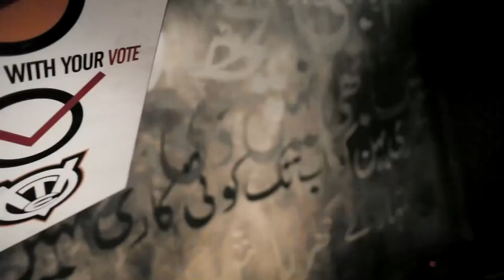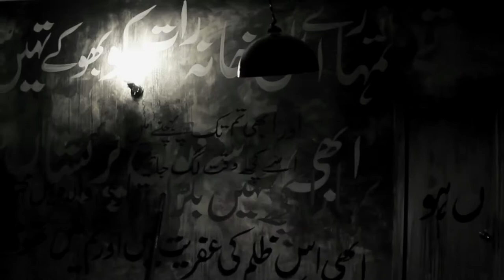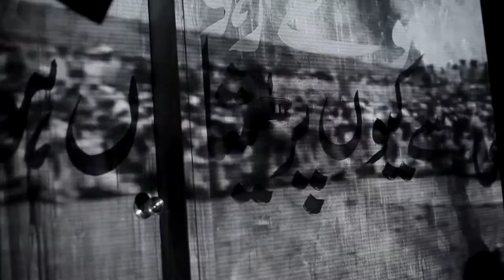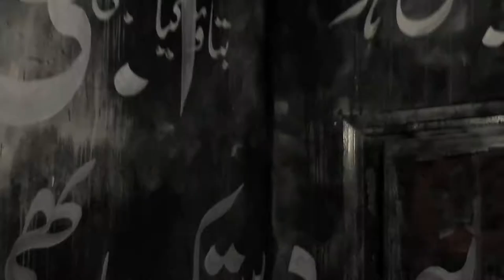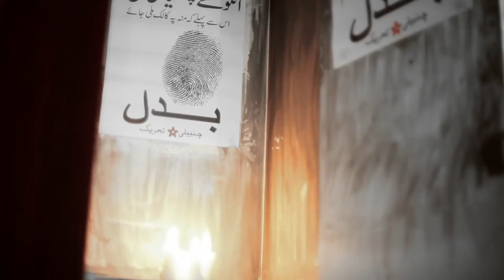Dugdugi - Sotay Raho | SHAHZAD NAWAZ | COUP FILMS | CHAMBAILI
Recital Promotional Video for feature film CHAMBAILI (2013) Pakistan. Written by Shahzad Nawaz, Produced by Abdullah kadwani, Ali Haider and Shahzad Nawaz. Directed by Ismail Jilani.